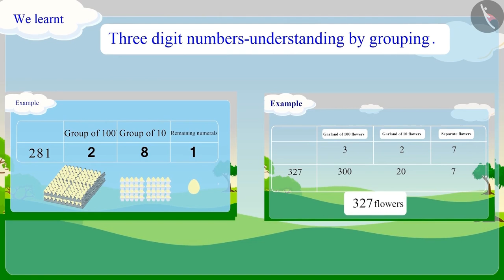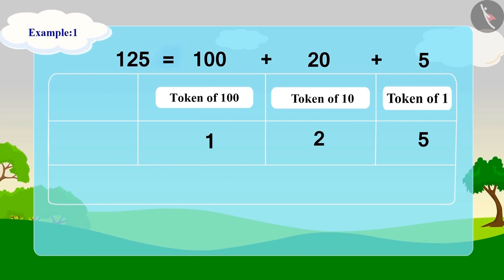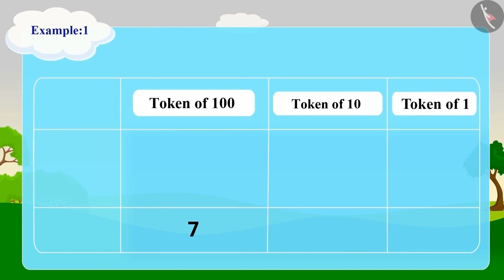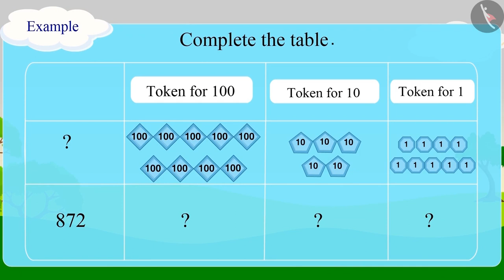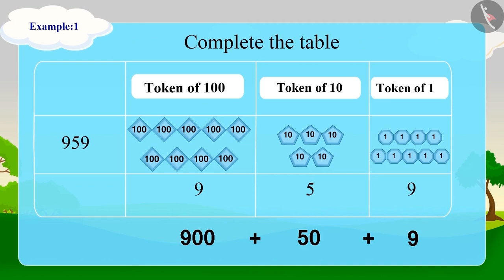Understanding 3 digit numbers using grouping | Part 3/3 | English | Class 3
Understanding 3 digit numbers using grouping | Part 3/3 | English | Class 3 | NCERT

Understanding 3 digit numbers using grouping | Numbers Upto 3 Digits | Grade 3 | NCERT | Fun with numbers

Welcome to part 3 of Understanding 3 digit numbers using grouping. In this video, we will discuss various examples, misconceptions and/or common errors related to Understanding 3 digit numbers using grouping.